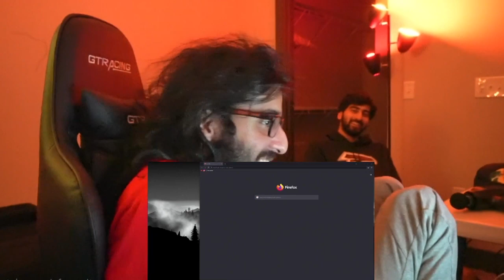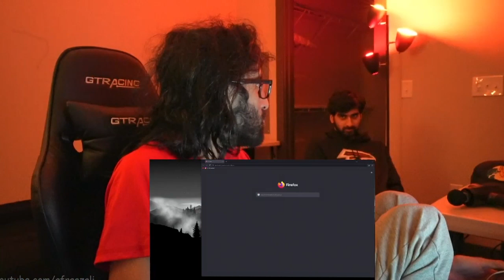i'm always ready for the deep conversation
--Timestamps--
00:00
❮abortion political❯